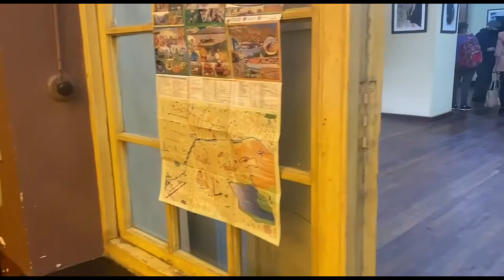La "Feria de reactivación del turismo" en el Museo Simon I. Patiño.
EL Equipo de mi tierra visitó la "Feria de reactivación del turismo" que se realizó en el Museo Simon I. Patiño.
¡Disfruten de la nota!

Desde Oruro Bolivia empezamos con DeMiTierra
un encuentro musical para disfrutar en familia BIENVENIDOS.